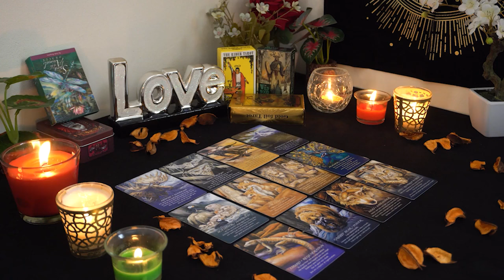ARIES💘 They Want To Love You All Up! They Admire You & You're Glow Up🥰😘